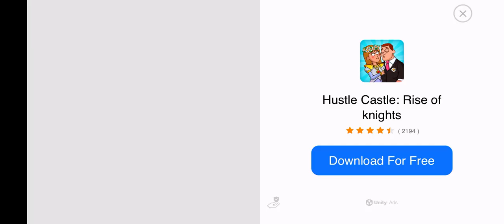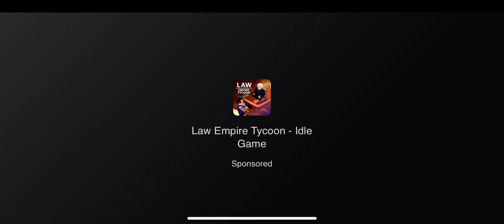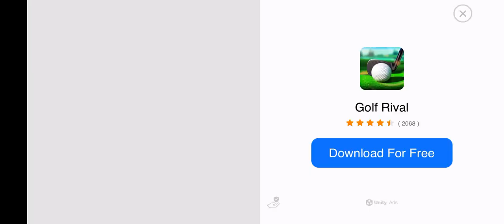Athletics Mania - Club Championship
Playing Athletics Mania 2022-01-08. Player from Sweden playing for club Gyllebos FIF. Feel fred to join us! On the road to maximum level.